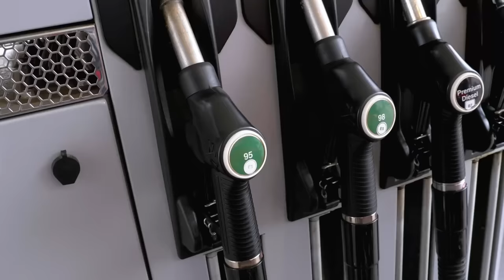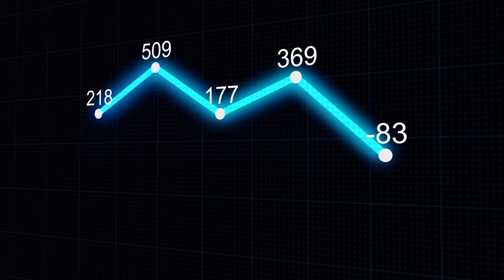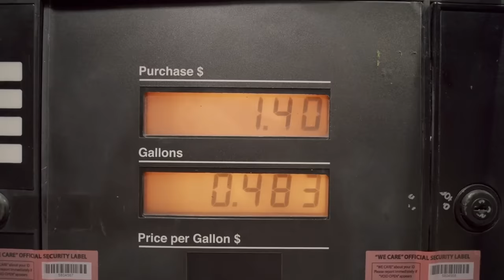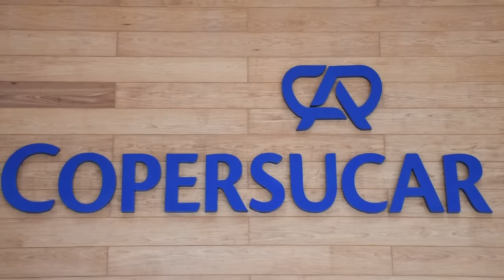Câmara dos Deputados aprova lei que torna a GASOLINA ainda mais BATIZADA no BRASIL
Ajude o canal:

16vmNcrA4Mvf7CaRLirAmpnjz1ZH3bWNkQ (Bitcoin)
LSCnrubCVcpuLrGTTLMqpwRTXvYz7vMbbA (Litecoin)
0x28aec946919c70e5e25d7c6785ede7622278b463 (Ethereum)
nano_1s6i6xwujzqnmie8nc3x8rfumdnebpsd6h4cp9wgkcpk4eb1xn5u7n48ok5b (Nano)
0x1302536c28695e47aaedd020aaf39f500cf6c22f (BNB)